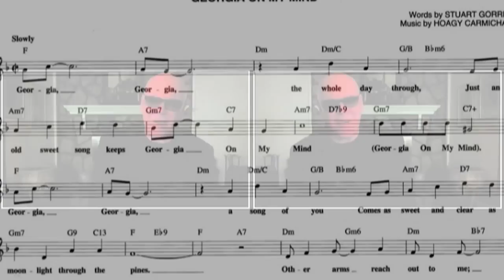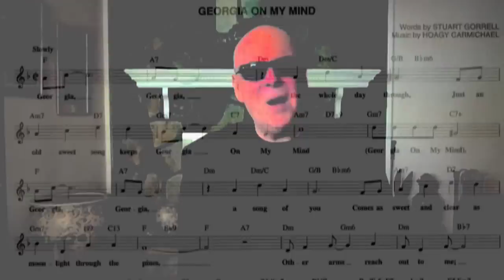Georgia On My Mind by Stevie Hawkins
This video accompanies the new Emphasis Records single release by Stevie Hawkins, where he delivers a dynamic - soulful rendition of the Hoagland "Hoagy" Carmichael and Stuart Gorrell classic, "Georgia On My Mind".  The vibe and production of this recording carries forward the tradition of Ray Charles, with live strings orchestration, acoustic piano, acoustic bass, acoustic guitar and a background vocalists section.

"After performing this song for many years at shows, this is one of the great classics I have always wanted to record, and now, have finally done so.  I had fun recording the song, especially with the live orchestration behind me.  Live strings are magic.  Through their vast dynamics and passing chord changes, an orchestra takes you places melodically and emotionally you might not have gone or felt otherwise.  I hope people will enjoy this offering of the song and the video", said Hawkins.

For the record, the 1930 Carmichael and Gorrell collaboration wasn't written about a place or state. The song was actually written for Carmichael's sister who's name was "Georgia".  The song is universally believed to have been written about the state.  Stevie Hawkins wanted to convey the song in the light of its original intent, and has done so through visuals in his accompanying video of the song.

Hoagy Carmichael and His Orchestra first recorded the "Georgia On My Mind" on September 15, 1930, in New York, with Bix Beiderbecke on muted cornet, Carmichael on vocals, and featured Eddie Lang on guitar.  The recording was part of Beiderbecke's last recording session.  The recording was released as Victor 23013 along with "One Night in Havana".  In 2014, the recording was inducted in the Grammy Hall of Fame.

"Georgia On My Mind" became a #1 hit in 1960, via its definitive recording by Ray Charles, who recorded the song for his 1960 album "The Genius Hits the Road".  It became the official state song of the State of Georgia in 1979.

Hoagy Carmichael (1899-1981) wrote many now-famous "standards" including the legendary "Stardust" and "Heart and Soul".  He appeared in a number of movies, typically as a "singer and piano man", most memorably in the motion picture "To Have and Have Not", with Humphrey Bogart and Lauren Bacall.

Carmichael, a native of Indiana, won the Oscar for Best Original Song in 1952 with "In The Cool, Cool, Cool Of The Evening".  He was inducted into the Songwriters Hall of Fame in 1971.

Artist: Stevie Hawkins
Writers: Hoagy Carmichael/Stuart Gorrell
Label: Emphasis Records - EMCDS-010
Publisher: Peer Music III LTD

This recording of "Georgia On My Mind" licensed through The Harry Fox Agency, May 9, 2014.